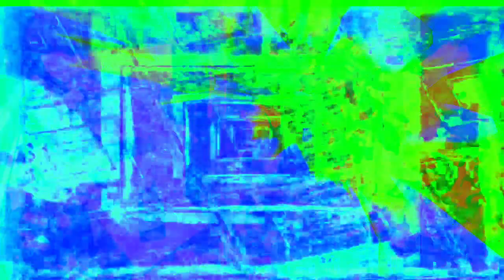[EPILEPSY WARNING] Movie 22 12 12 16h38m54s next set of 10 minute videos *Photosensitivity Warning*